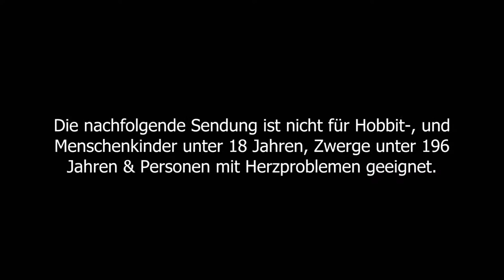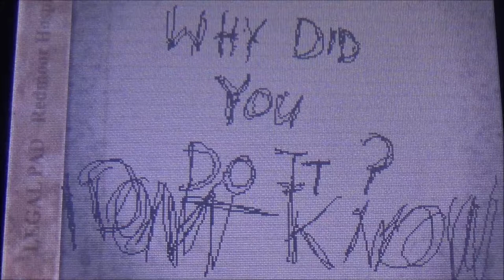DEMENTIUM remastered #1 * Die Anstalt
Dementium remastered Part 1 Die Anstalt

Allein in einem mysteriösen, verfallenen Krankenhaus gefangen. Die Zeit scheint stehen geblieben. Doch ganz allein sind wir nicht. Um aus den finsteren Hallen und Sälen zu entkommen müssen wir uns durch ein Labyrinth von Gängen und Wegen bahnen. Auf dem Weg werden wir mit vielen düsteren Monstern und Kreaturen, Rätseln, Mythen und absonderlichen Charakteren konfrontiert. Stell dich deinen schlimmsten Ängsten und entschlüssle die Mysterien um das Krankenhaus des Grauens.  Um voran zu kommen braucht es sehr viel Geschick und Können um sich den Monstern und Hindernissen entgegen zu stellen. Rette sich wer kann! Renn um dein Leben. Entkomme und Überlebe! Dementium remastered für den 3DS bietet ein neues und verbessertes atmosphärisches Survival-Horror-Erlebnis aus der First-Person-Perspektive. Die remastered Neuauflage von Dementium bietet zum normalen und komplizierten Modus auch einen "Demented" - Modus, welcher mit Hardcore Herausforderungen die stärksten Abenteurer begeistern kann.
Am 17. April 2009 erschienen. Für den 3DS remastered im E-Shop am 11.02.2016 erschienen. Gespielt auf der Nintendo 3DS.